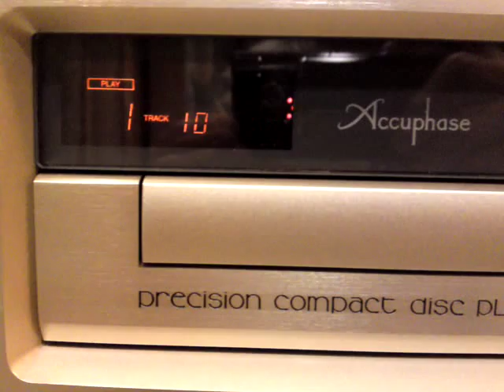Accuphase DP-90 + DC-91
The price of this model is growing up in the second market.
precision compact disc player DP-90
precision mmB digital processor DC-91-
root-mean-square distortion & noise reduction
ultra linear digital to analog converter